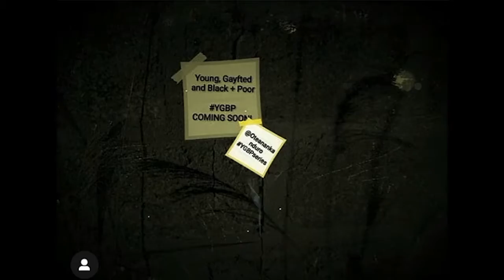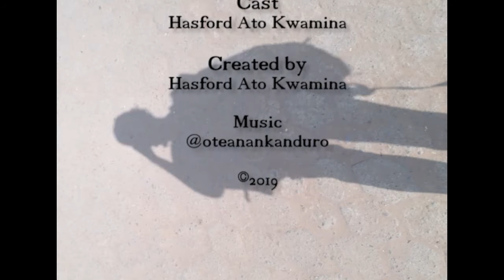YGBP S1E4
The World Whirls By.

It's in the environment; everything that makes you think you've had enough.

Young, Gayfted, Black + Poor.